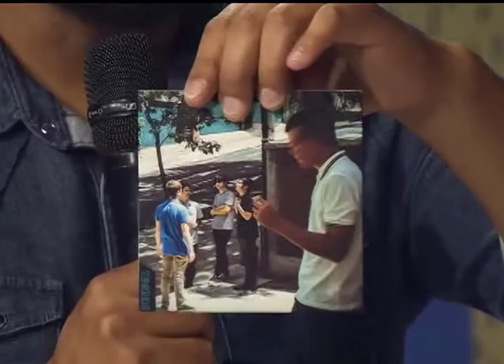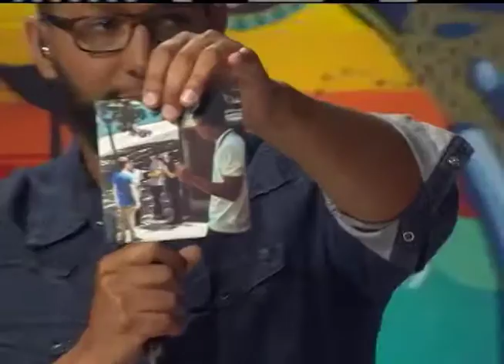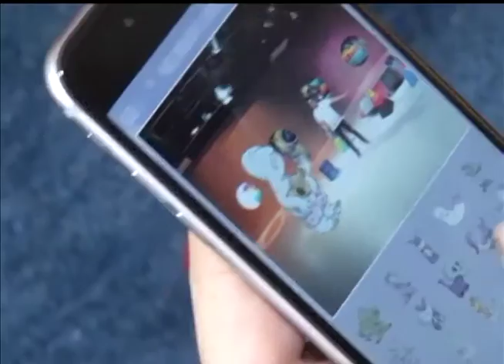Radar | TVE - 29/03/2016 - Bordines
Som da banda Bordines no Radar.